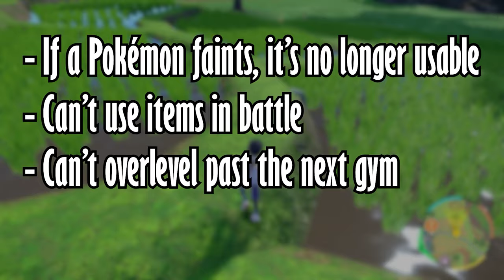Can the Teal Mask DLC Legendaries beat a Hardcore Nuzlocke?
How does a Pokémon game manage to powercreep itself?

Hardcore Nuzlocke Rules:
1. If a Pokémon faints, it’s no longer usable.
2. I can only catch the first encounter per route.
3. Set Mode must be on.
4. No Item in battle, held items are fine.
5. No overleveling past the next Gym Leader / Elite Four Member.